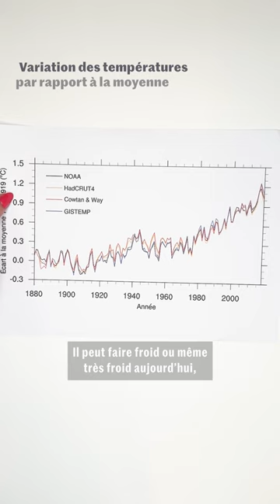Il ne faut pas confondre climat et météo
Ce n'est pas parce qu'il fait froid quelque part à un moment donné que le réchauffement climatique n'existe pas. Vidéo : Marion Huysman